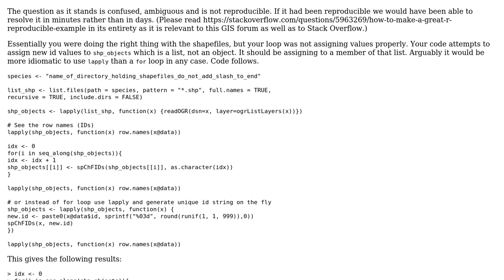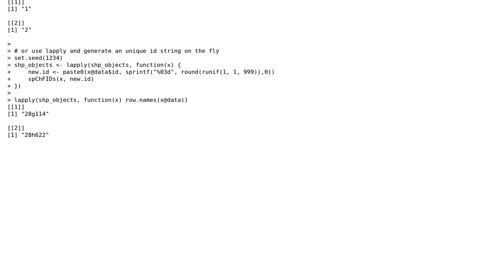GIS: Adding unique IDs to mutiple polygons using loop or apply function in R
With thanks & praise to God, and with thanks to the many people who have made this project possible! | Content (except music & images) licensed under CC BY-SA | Music | Images & others | With thanks to user SlowLearner user PolyGeo user jO. and the Stack Exchange Network Trademarks are property of their respective owners. You are responsible for your own actions.